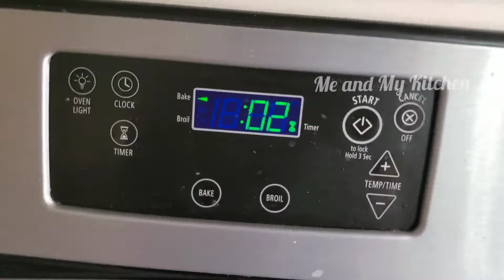Valentine Day Special Cake | Red Velvet Cake | How to Make Red Velvet Cake | Eggless Red Velvet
In this video I share with you my Red Velvet Cake Recipe. It's a wonderful tender cake, perfect for Valentine Day or any special occasion.

Checkout the more easy and delicious recipes :
1) कड़ाई में बनाये बिना अंडे का परफेक्ट ओंब्रे केक|Tea Time Cake Recipe | Ombre Cake Recipe | Layer Cake
3) सिर्फ 3 चीजों से सबसे आसान और खूबसूरत केक बनाने का तरीका | 3 ingredients cake recipe
5)कड़ाई पनीर के टेस्ट वाली आलू शिमला मिर्च की सब्ज़ी | Potato Bell Pepper Masala Recipe | Aloo Recipe,
7) सूपर सॉफ्ट मलाई केक- घर पर मौजूद चीजों से | How to Make Malai Cake | Malai Cak
8) How to Make Tree Cake | Vanilla Sponge Cake Recipe | Tall Cake Recipe in Hindi | Vanilla Cake Recipe